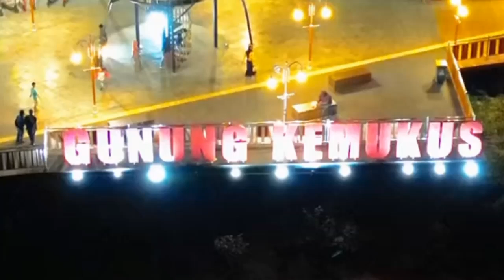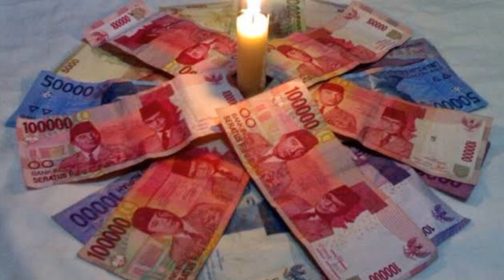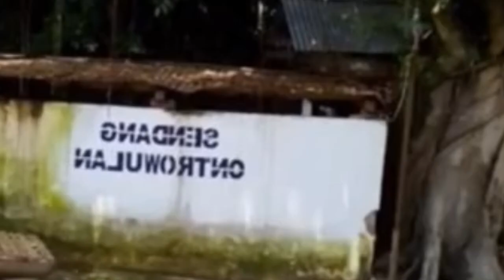WOW !! INILAH FAKTA GUNUNG KEMUKUS 2023, MASIH JADI TEMPAT ANU ANUAN ?